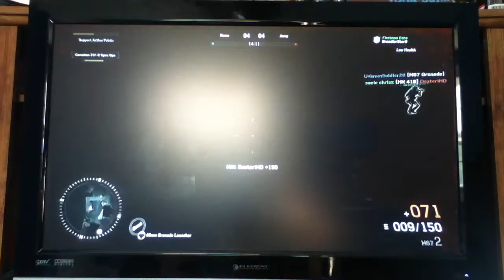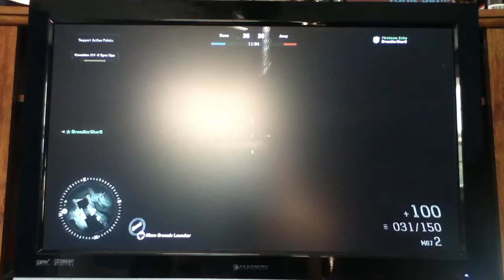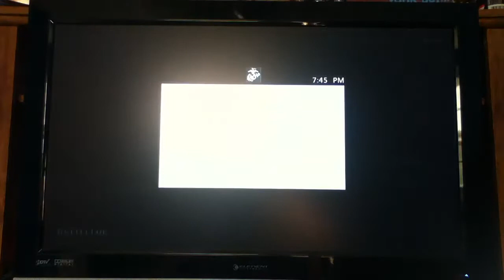Random commentary #3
Moh is amazing